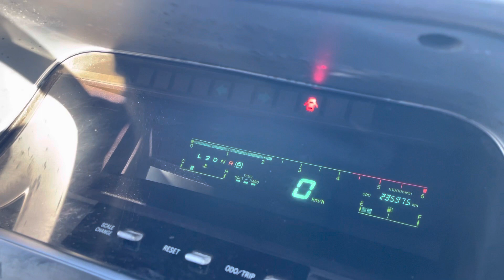1993 TOYOTA HIACE SUPER CUSTOM LIMITED KZH106 - DIESEL- JDM- Engine